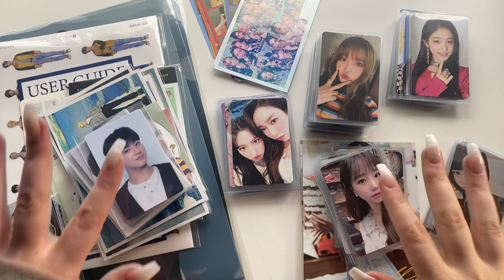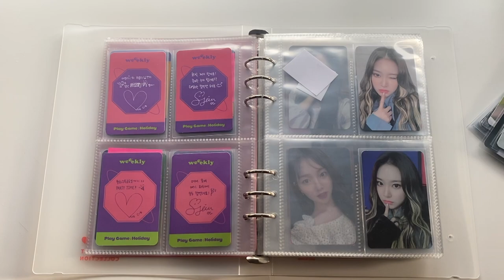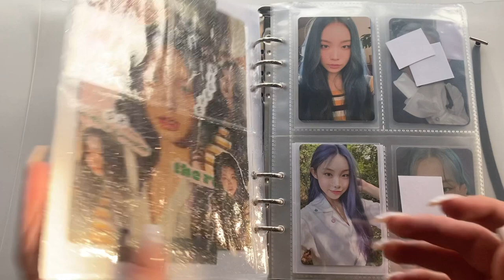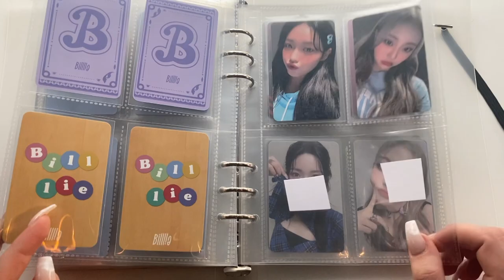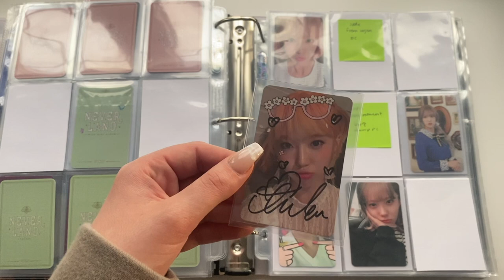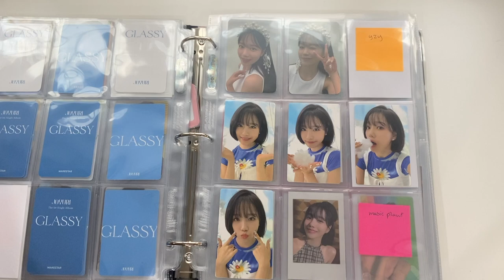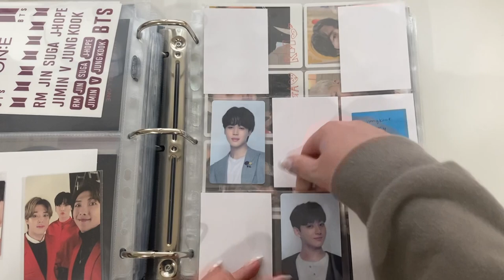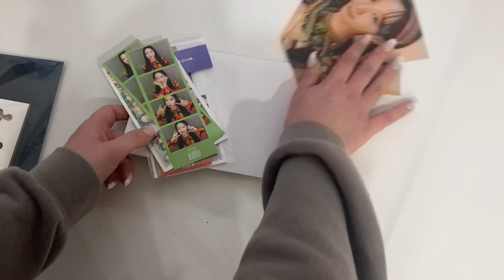🏹 ❛ UPDATE MY BINDER WITH ME #8 [billlie, wjsn, bts, jo yuri + more ༉‧₊˚✧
✦ hiii !! i hope you enjoyed this video, CHERRICHIM CB ! and fr FR this time… im so sorry for disappearing but I’ve really missed posting so im officially back :D bts proof unboxing will probably be next !!! anyway thanks for watching and reading this♡ - erika

timestamps:

00:00 start/intro
04:22 ive
06:16 weeekly
11:00 lesserafim
15:35 Billlie
27:25 wjsn
40:40 jo yuri
46:20 bts

items used for my collections (if there’s something i didn’t list and you want a link just ask!):

soft penny sleeves -

binder sleeves:
9 pocket
8 pocket
6 pocket
2 pocket (non bcw)
2 pocket vertical
2 pocket (bcw)
3 pocket
4x6 pocket
4 pocket
1 pocket - avery brand full size sheet, side pocket